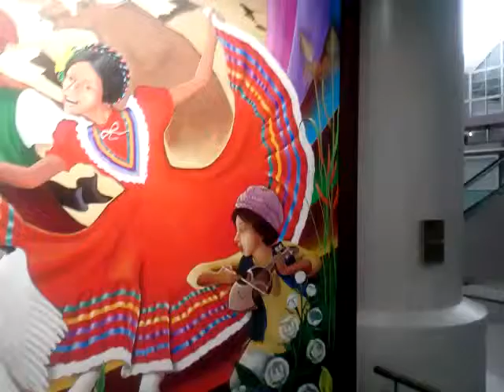Denver airport murals part 1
I recently got to spend some time in the Denver international airport.  Home to some interesting murals and sculptures.  Some believe these are connected to one world government new world order.